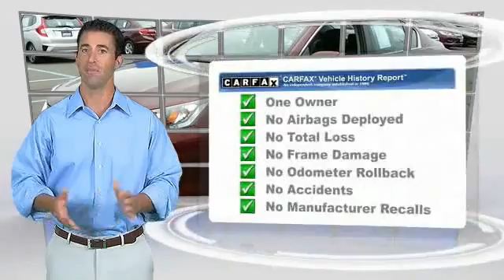2014 Honda Accord Sedan Causeway1! HEA285085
2014 Honda Accord Sedan Sport

Causeway Cars
375 New Jersey 72

*Honda Certified*, *Clean Vehicle History Report*, and *One Owner Vehicle*. Won't last long! Join us at Causeway Cars!How alluring is this gorgeous 2014 Honda Accord? Honda Certified Pre-Owned means you not only get the reassurance of a 12mo/12,000 mile limited warranty, but also up to a 7yr/100k mile powertrain warranty, a 182-point inspection/reconditioning. Earned the top award in its respective segment for resale value. You, out enjoying this outstanding Honda Accord, would be so much better than it sitting here proving nothing on our lot. It's ready, each time and every time. Come let it show you!Every pre-owned vehicle comes with the Causeway Advantage. Complimentary oil changes for the life of the vehicle, loaner cars, and multi point safety inspections. Ask us how you can make money using our Causeway Referral Program.